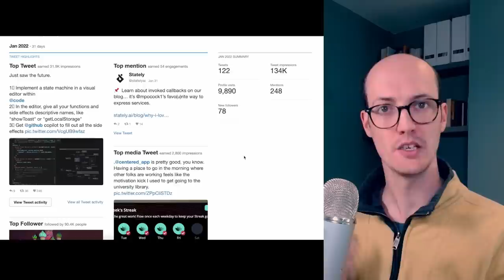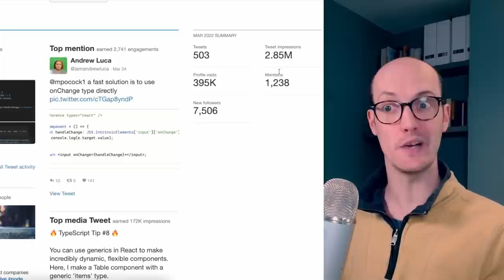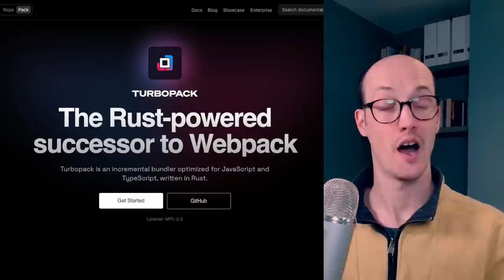I quit Vercel to make content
2022 was a ROLLERCOASTER for me. I left Stately, joined Vercel, then left Vercel to launch my TypeScript course. I'm now a full-time content creator. Incredible.